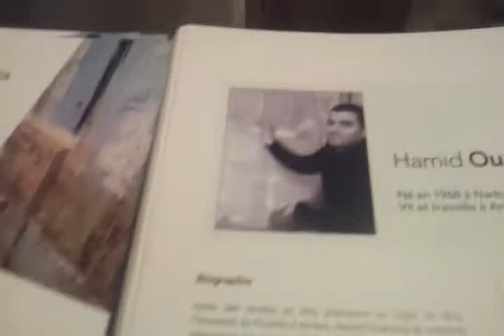"Tarek" guitariste d'ldir(1)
Au vernissage de l 'artiste Plasticien Hamid Ouarraoui au 8bis.Amiens.